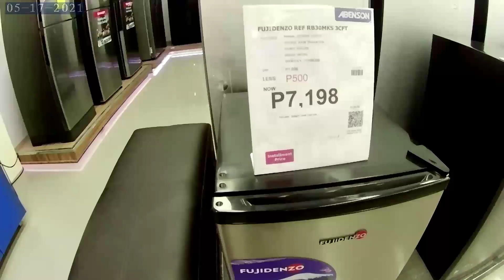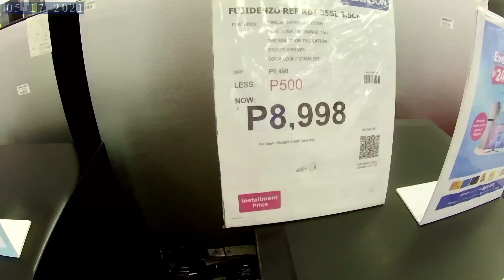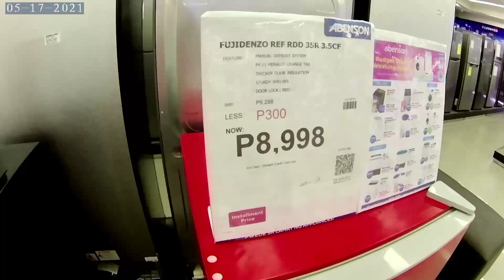May bago na kaming refrigerator/Naawa ako sa mga bata binilhan ko ng ice cream 🍨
blessings Leoncio& Jhoan channel